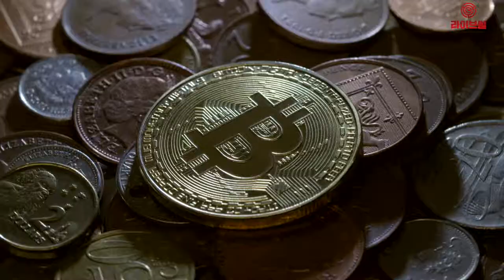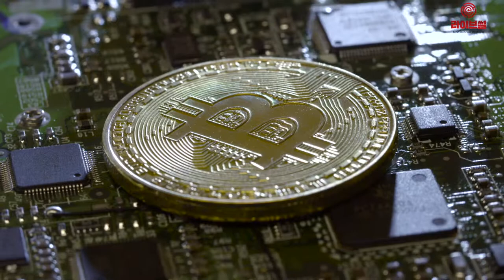[라이브썰] 업비트, 신규코인 공개 … 비트렉스 연동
국내 최대 암호화폐 거래소 업비트가 신규 코인을 선보였습니다. 신규 코인은 업비트와 미국 암호화폐 거래소 비트렉스에서 연동됩니다.

신규 코인은 확장성 해결에 나선 코스모스 ATOM을 비롯해 모바일 메시징 플랫폼 보디엑스 VDX, 글로벌 의료서비스 블록체인 플랫폼 솔브케어 SOLVE 등 블록체인의 폭넓은 활용성을 입증하는 프로젝트들입니다. 신규 코인에는 기존 BTC마켓에서 원화마켓으로 확장한 코인들도 포함되고 있습니다.

한편 비트렉스가 루너(LUN)의 거래 지원을 종료하면서 업비트 BTC마켓의 루너 거래는 자동으로 지원 종료됩니다. 다만 BTC마켓 거래 종료와 별개로 루너 보유 회원들의 출금은 가능합니다.

원화(KWR)-BTC마켓 : ATOM(코스모스 ATOM)

코스모스는 기존 블록체인의 두 가지 문제점으로 지목된 확장성과 상호운용성 개선에 주안점을 둔 네트워크로 프레임워크를 지향합니다. 프레임워크란 소프트웨어 애플리케이션이나 솔루션의 개발을 쉽게 하거나 복잡하게 얽혀있는 문제를 해결하기 위한 환경 지원 등을 말하는데요.

코스모스 허브는 여러 개의 구역을 연결할 수 있도록 설계됐습니다. 특히 텐더민트 비잔틴 장애 허용(TBFT) 알고리즘으로 작동하는 허브에 다양한 체인이 맞물려 돌아갈 수 있습니다. 서로 다른 체인 간의 암호화폐가 탈중앙화 구조로 상호 교환할 수 있습니다.

BTC마켓 : Vodi X(보디엑스 VDX)

보디는 200여개국에서 500만명 이상의 사용자를 확보한 모바일 메시징 플랫폼입니다. 기업들로부터 조달한 마이크로 테스킹을 유저들이 플랫폼 위에서 수행하고 보상받을 수 있는 보디X 토큰 블록체인 생태계를 구상하고 있습니다.

원화(KWR)마켓 : Solve.Care(솔브케어 SOLVE)

솔브케어는 글로벌 의료서비스 플랫폼입니다. 블록체인을 통해 수많은 의료 관계자와 거래에서 생기는 복잡성을 제거하고 의료 관리의 부담을 줄이는 등 시스템 낭비를 최소화합니다. 또한 환자와 보험사, 의료서비스 제공자 간의 직접적인 상호작용을 통해 의료서비스에 대한 접근성을 증진하고 지불절차를 간소화하는 의료서비스 생태계 구축을 목표로 삼고 있습니다. 이밖에 의료서비스에서 발생하는 세 가지 주요 비용인 진료, 관리, 금융비용을 모두 다루고 있습니다.

BTC마켓 : Cosmo Coin(코스모코인 COSM)

코스모체인은 뷰티 테마 콘텐츠를 생산하는 유저와 이들의 데이터를 필요로 하는 기업을 블록체인을 통해 연결합니다. 코스모체인이 론칭한 코스미(Cosmee) 플랫폼은 뷰티 커뮤니티 참여에 대한 보상으로 코스모코인을 제공합니다. 코스모코인(COSM)은 삼성전자 블록체인 키스토어에서 비트코인, 이더리움, 엔진 등과 함께 공식 지원 암호화폐로 선정됐습니다.